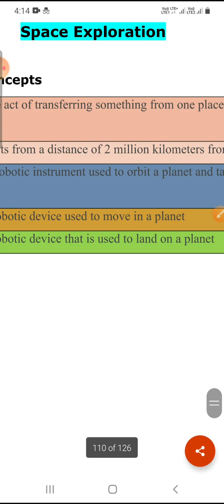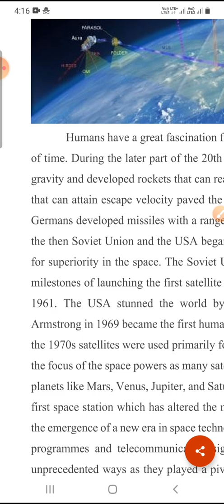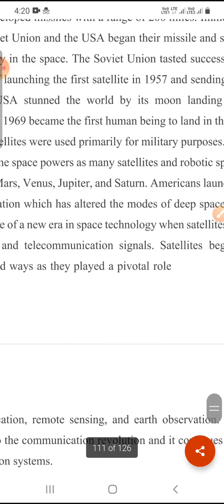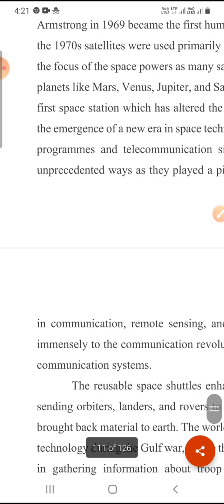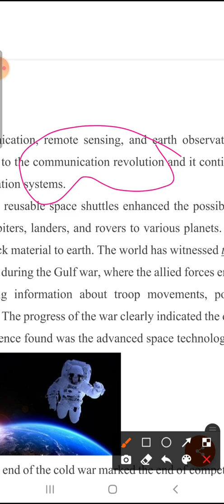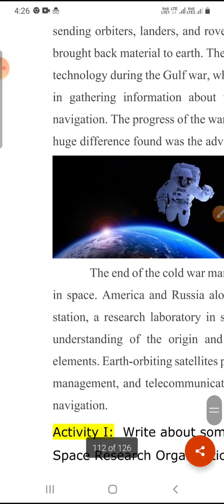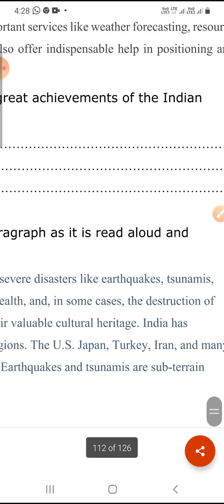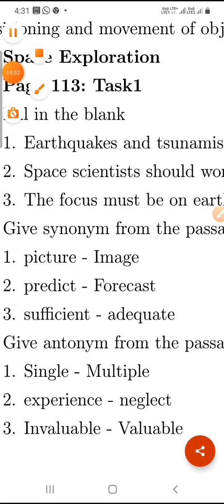Professional English - Physical Science Lecture 11#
Semester I

Unit V - Space Exploration and its task